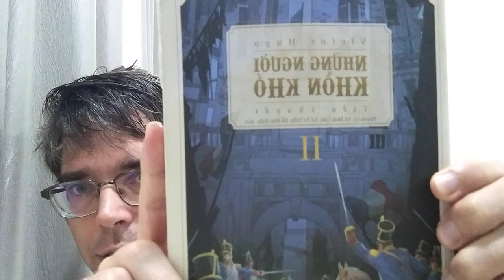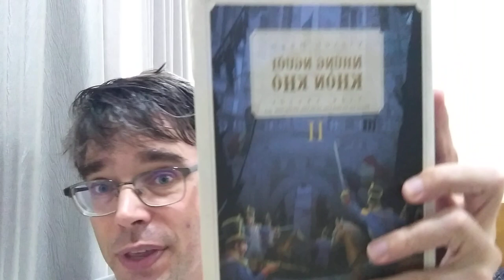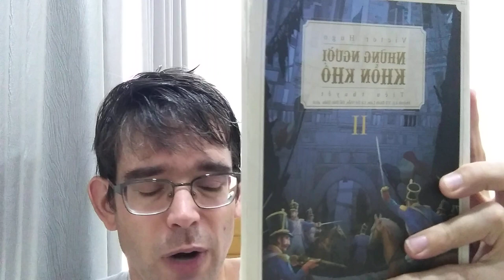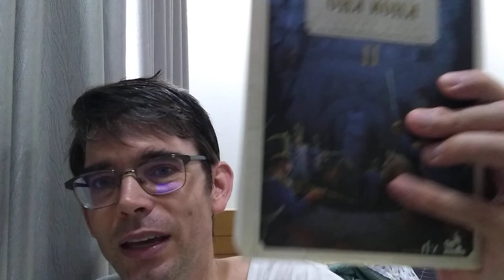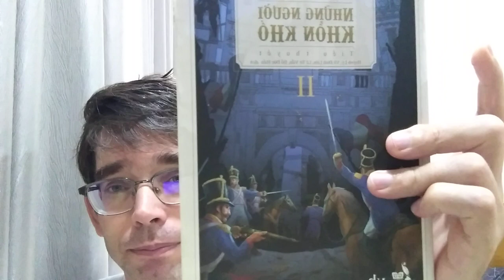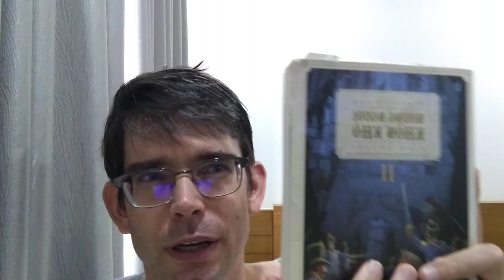Revolutions Season 6: Revolution of 1830 (July Revolution) by Mike Duncan: Review